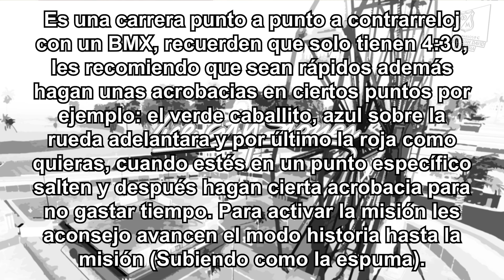GTA Vice city stories - Cerco al centro comercial [PSP]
↪Cerco al centro comercial

©Copyright: Rockstar Games, Rockstar North y Rockstar Leeds
↪Mis paguinas  wed:

______I______I______I______I______I______I______I______I______I______I
↪En PlayStation, Xbox Live Y PC:

►Origin: JEFEJUANDAV1D
►GOG Galaxy: JEFEJUANDAVID
►Blizzard: JEFEJUANDAVI